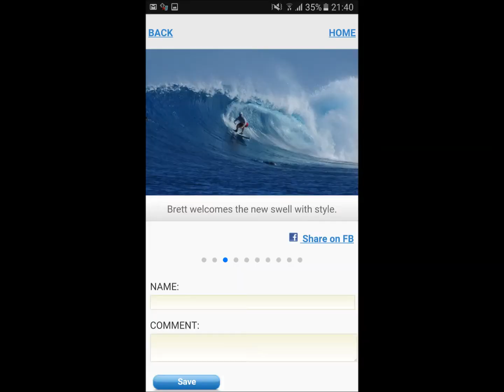WavePark Resort App for Android and Apple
We decided to make it easier for all our fans to get the latest WavePark Resort photos and videos directly on their phones, by developing our own app.